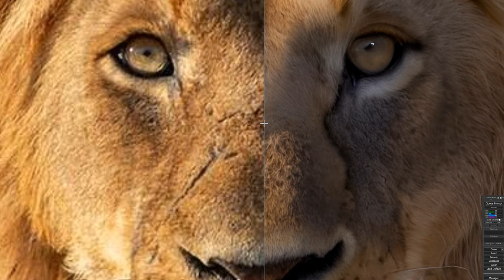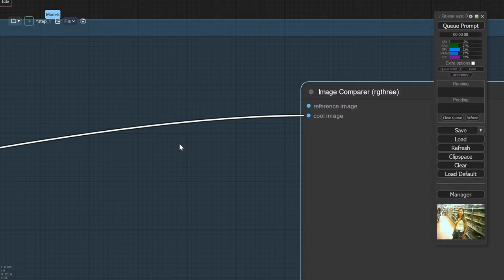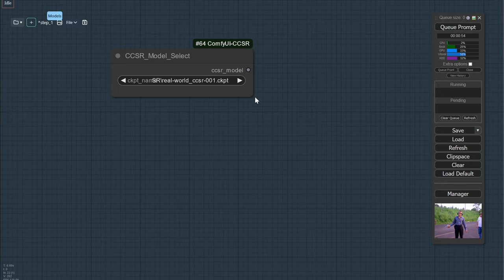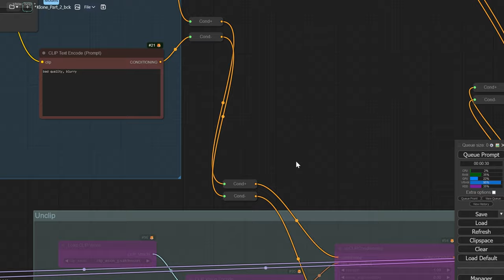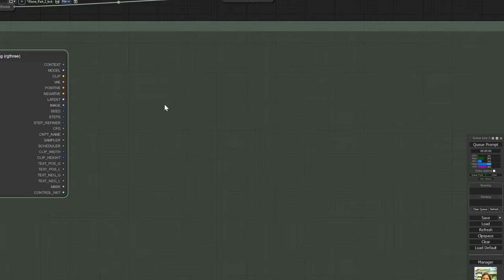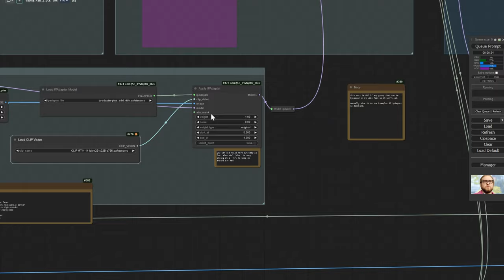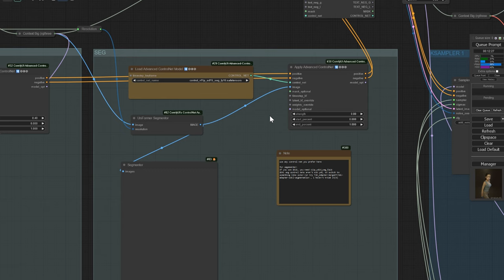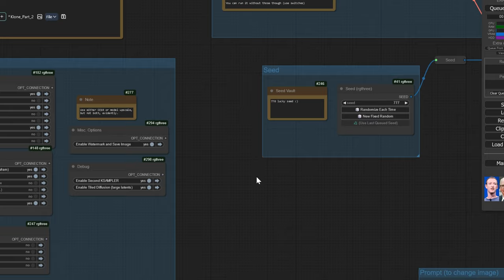Magnific/Krea in ComfyUI - upscale anything to real life!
Designed for you to learn how to use comfy effectively and make use of essential nodes so that you can debug it on your own.

▬ TIMESTAMPS ▬▬▬▬▬▬▬▬▬▬▬▬
00:00 - Introduction
01:00 - Studying Krea & Magnific features
04:00 - Getting started and basic worfklow
09:00 - Organizing the workflow and extensions
10:03 - First result and observations
13:35 - Adding Moondream for automatic prompting
16:42 - Adding upscalers including CCSR
18:57 - Saving and watermarking for convenience
20:30 - Adding an update via model option
22:10 - Cleaning up the workflow
23:40 - Quite a lot of work left!
24:30 - A new approach and organizing a large workflow
25:50 - The model pipeline
27:00 - ClipSkip, Self-attention Guidance (SAG)
28:22 - FreeU_v2, DeepShrink, AutoCFG
30:20 - Workflow structure & ContextBig from RgThree
32:05 - Placing the upscaler first (and last)
32:54 - Tiling system used in Magnific.ai
33:36 - Adding color matching
34:23 - Adding the facedetailler
39:05 - Trying a large face and working on a per image basis
40:30 - Adding an IPadapter to transfer style
45:40 - Adding controlnets and aux pre-processor explanation
50:10 - Calculating 'resolution' for the aux preprocessors
52:28 - Tiled diffusion: why is it useful?
54:18 - What could go wrong? Debugging
56:46 - Examples of varied pictures
01:01:00 - Conclusions and SUFIR release